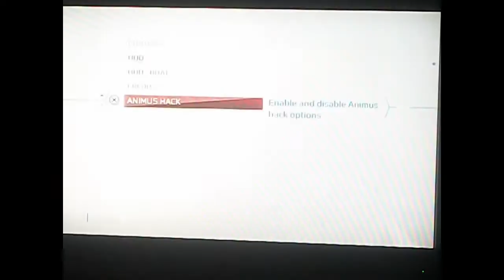NEW! Assassins Creed 3 Glitch (Invisible to guards)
So i was basically playing and got to notoriety level 3 and was no longer being attacked by anyone so i decided to record it... i was basically invisible to the guards.